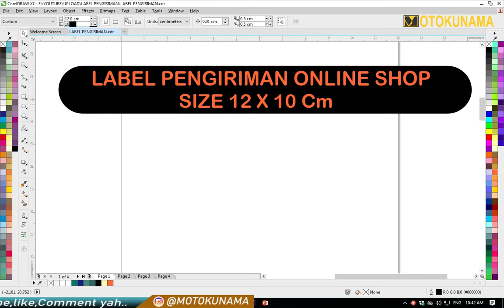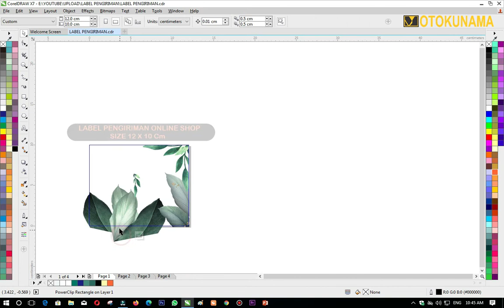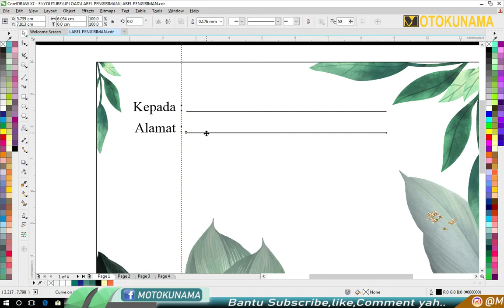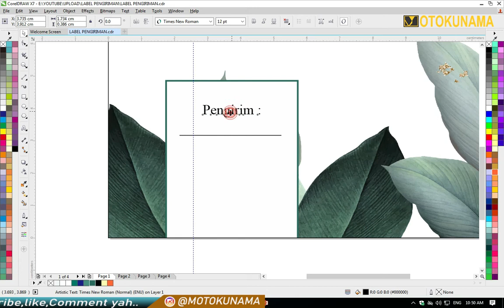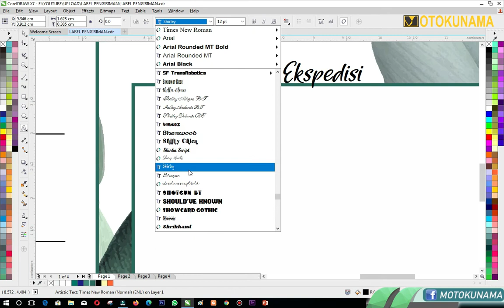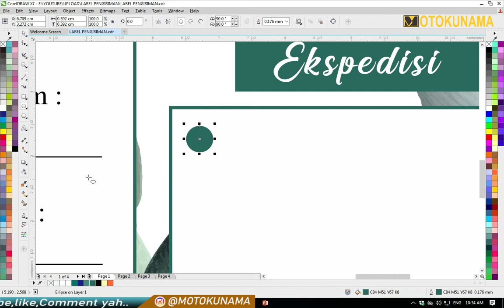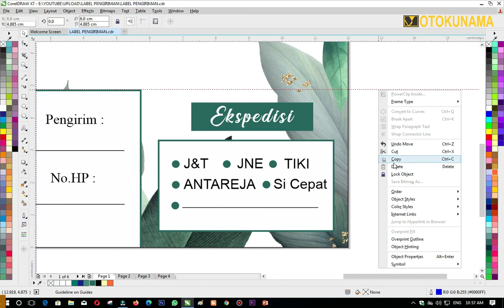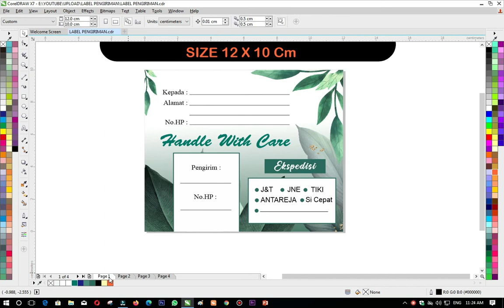LABEL PENGIRIMAN ONLINE SHOP SIZE 12 X 10 Cm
Alhamdulillah motokunama channel bisa berbagi file lagi yaitu LABEL PENGIRIMAN ONLINE SHOP dengan ukuran 12 x 10 cm yang bisa kalian pergunakan untuk pengiriman paket melalui ekspedisi yang sudah admin cantumkan, namun kalian bisa menambahkan agen ekspedisi yang ada di kota kalian.

Pasword : Ada di isi video